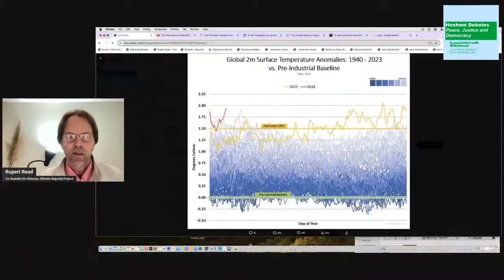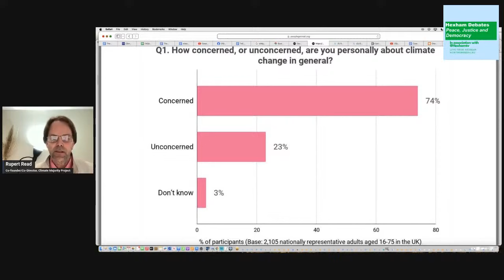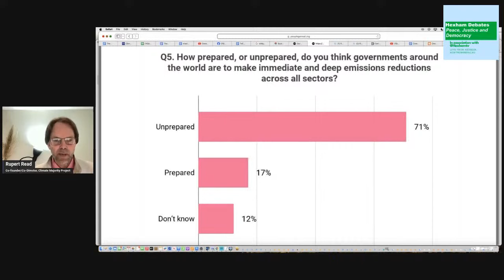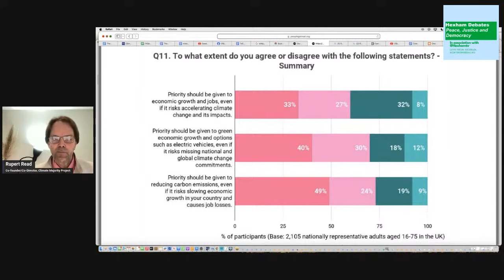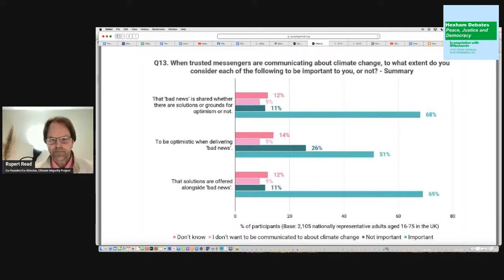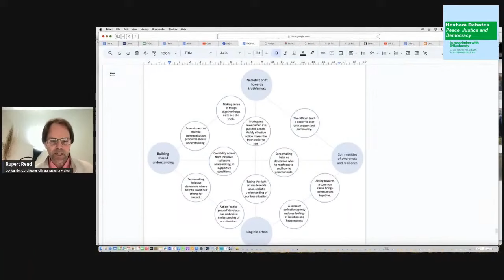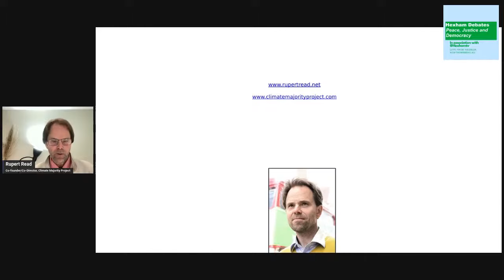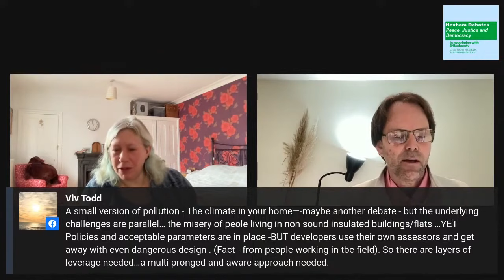Is there a climate majority? | Hexham Debates | Rupert Read | Climate Majority Project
Realistic reflections on where we are and where we should be...

Across the UK in communities, workplaces and wherever they have power, people from all walks of life are organising the kinds of serious climate action that will make governments take notice. The Climate Majority Project is a rallying place for citizen climate action. We help projects to grow, get funding, and connect with as many willing hands as possible.

Are you part of the climate majority? We bet you are! Come to the site and sign up

Video courtesy of HexhamTV... News, interviews and live-streaming from the parliamentary constituency of Hexham, Northumberland, UK